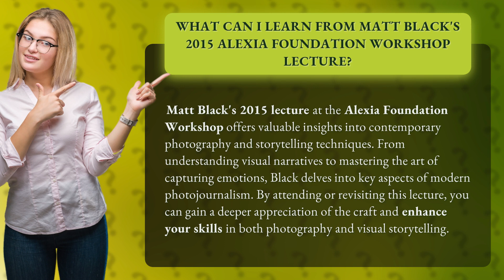What Can I Learn from Matt Black's 2015 Alexia Foundation Workshop Lecture?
Unleashing the Power of Visual Storytelling: Insights from Matt Black's 2015 Alexia Foundation Workshop Lecture • Power of Visual Storytelling • Discover the secrets of captivating visual storytelling as renowned photographer Matt Black shares his invaluable insights from his 2015 lecture at the Alexia Foundation Workshop. Learn the art of capturing emotions, understanding visual narratives, and enhancing your skills in modern photojournalism. Unleash your creativity and take your photography to new heights by attending or revisiting this transformative lecture.